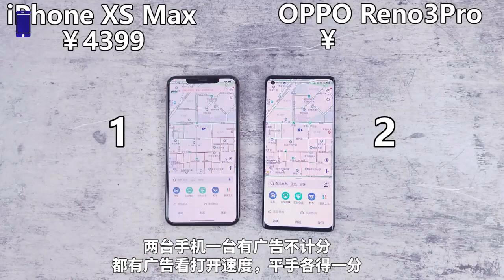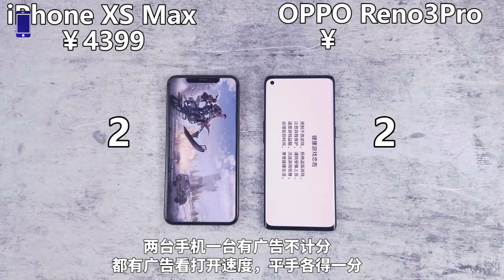iPhone XS Max VS OPPO Reno 3 Pro || Speed Test Comparison ||【Known Mobile】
Profitsgram: MAKE OVER $750 PER WEEK JUST BY USING INSTAGRAM...

Thanks!